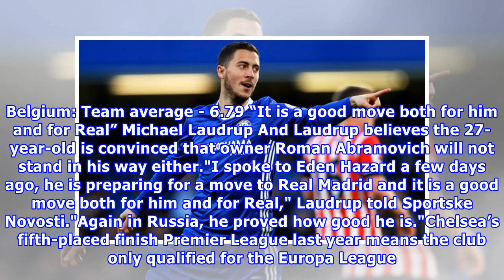Chelsea's Eden Hazard preparing to join Real Madrid, reveals Michael Laudrup after talks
EDEN HAZARD is making preparations to quit Chelsea for transfer to Real Madrid. GETTY Eden Hazard has been linked with Real Madrid That’s according to Denmark legend Michael Laudrup who played for the European Champions as well as their rivals Barcelona. Hazard has previously described playing for Real Madrid as "everyone's dream" while refusing to rule out leaving Stamford Bridge this summer. The Belgian winger has shown his class on the pitch at the World Cup where he scored against England ye...